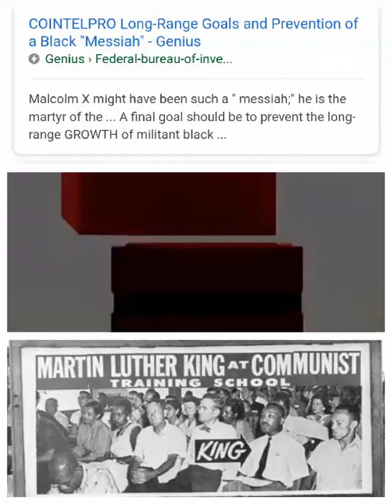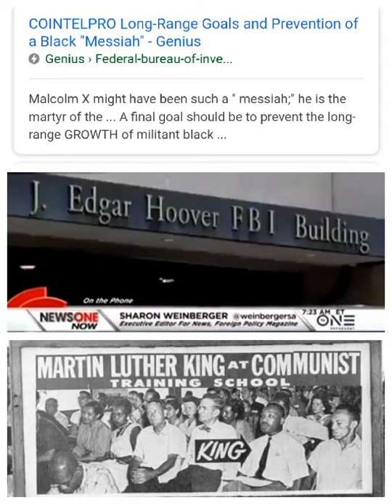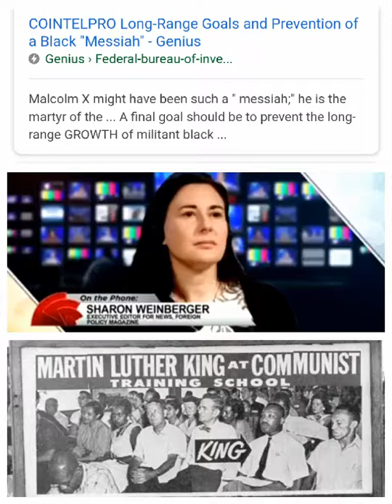The prevention of a black Messiah ⁉⁉